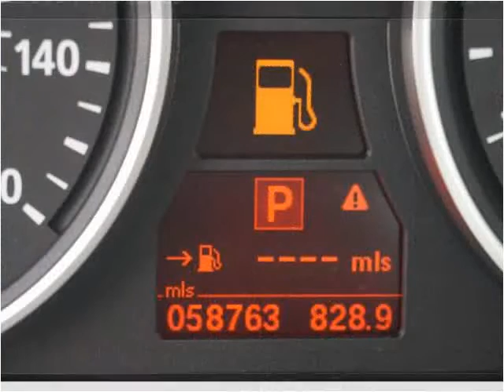2010 BMW 5 Series Used Cars Avon MA